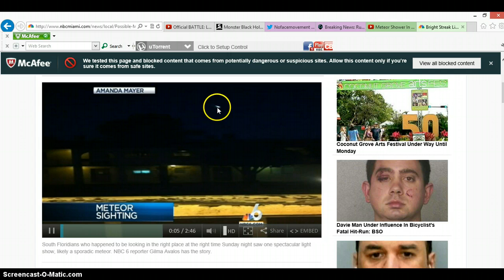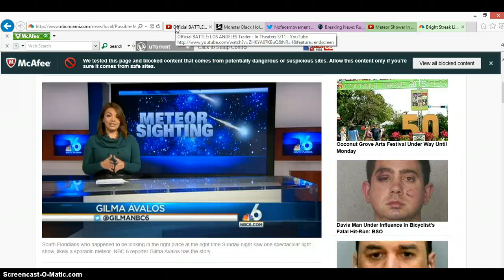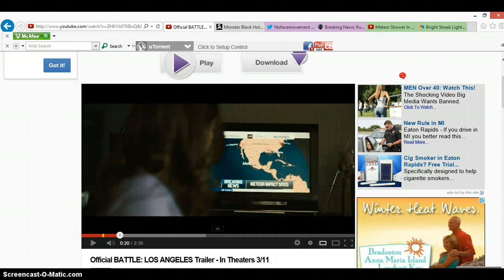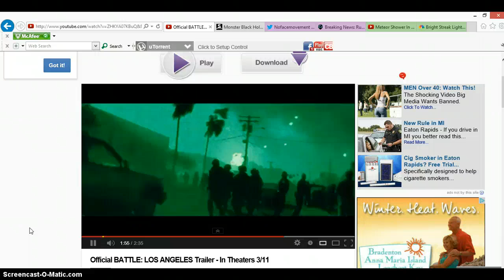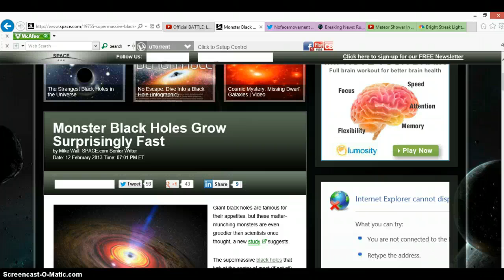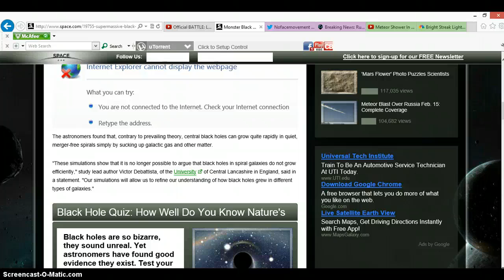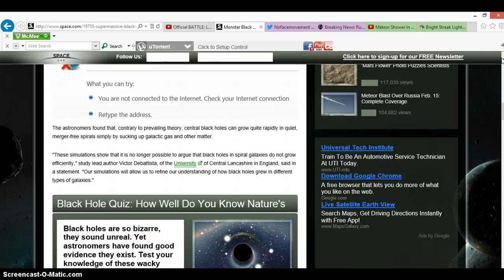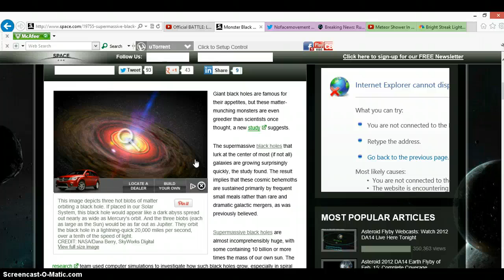Ufo sleeper cells, Meteor Showers,Monster Supermassive Black Holes Growing Fast!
This is a brief video report on possible explanations of these "so called Meteors, Meteor Showers and asteroids". Also, article on these growing Galactic Black Holes.